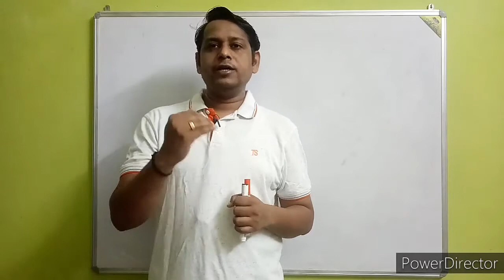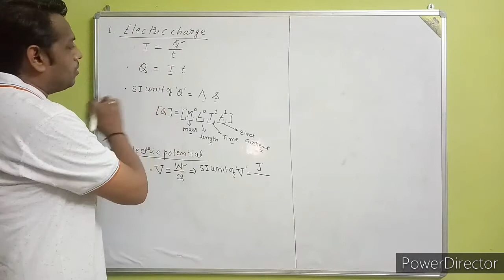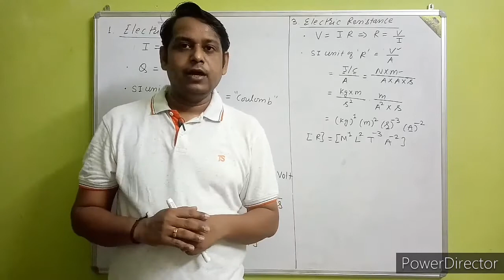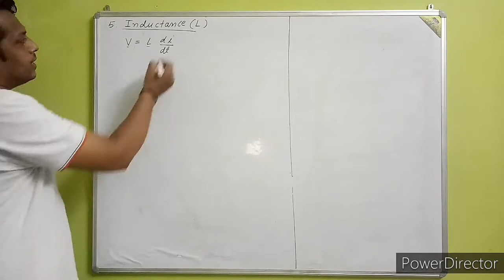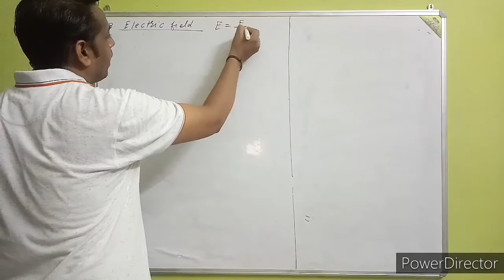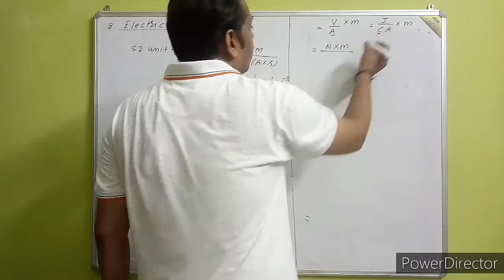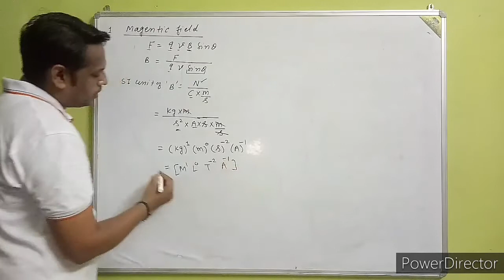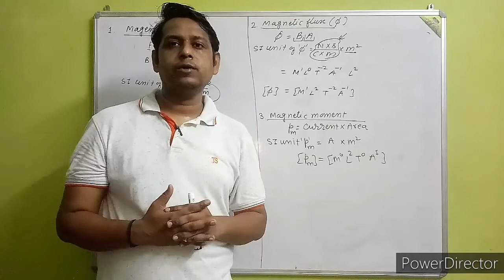L_7 Dimensional Equation of Electrical & Magnetic Quantities || Class 11 Physics || CBSE/JEE/NEET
Dear Students,
Get Quality Video lecture, handwritten notes, DPPs and Problem Sheets.

2. Units and measurement Chapter

3. Units and dimension typed notes

5. Solved problems on dimensional formula

6. Dimensional Analysis

7. Solved problems on dimensional analysis

8. Significant figures & error in mesurement

9. Significant figures & error in mesurement solved problem

10. Solved problems on dimensional analysis-1

Class : 11 Physics (Hand written Notes)

Bhavesh sir
8 years of teaching physics (CBSE/NEET/JEE/Foundation Physics)
Author of National & International research papers
Join What’s Group
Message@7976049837